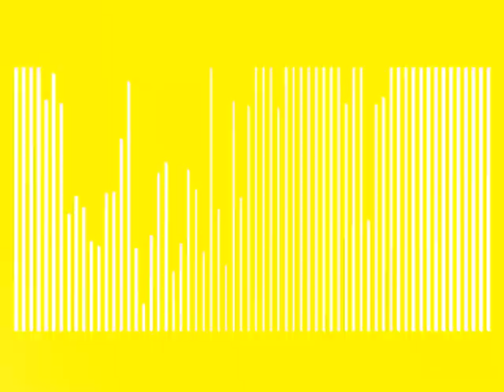Maz Koshia Battle Remix Mashup - ThatGuyRai (Epilepsy Warning)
I like editing...